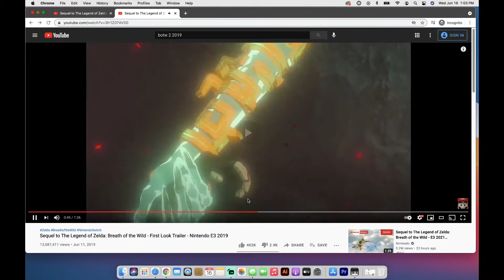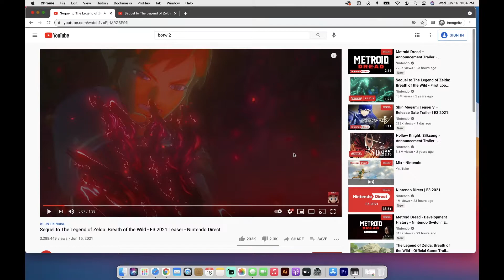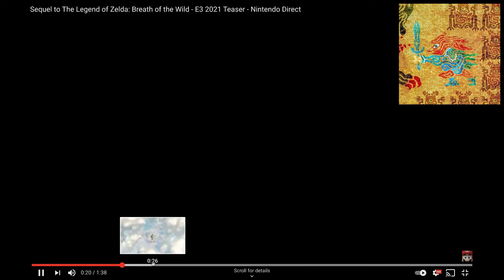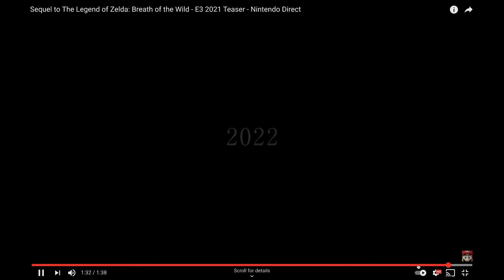Breath of the Wild 2 E3 2021: ANALYSIS & THEORY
Hey guys! Sorry for the shitty quality but I just wanted to quickly get this out. Just my thoughts regarding some speculation of the new sequel to Breath of the Wild, while trying to remain as concrete and factual as possible.